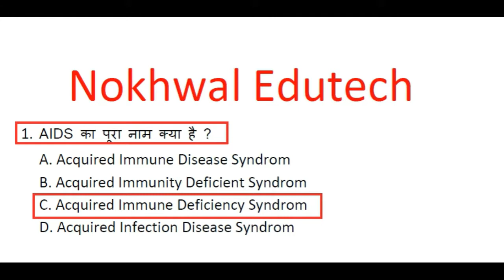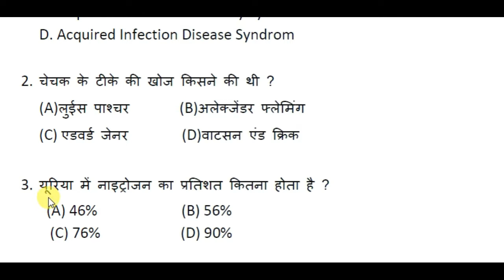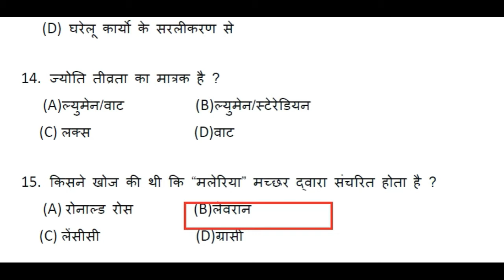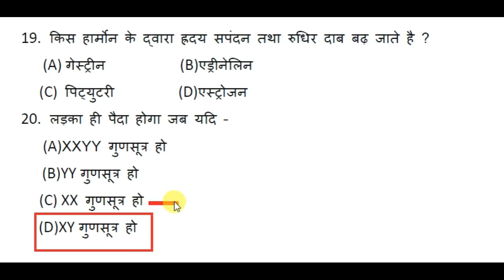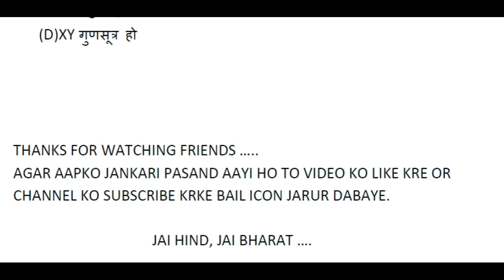RRB Top Most 20 Question of Science || NTPC,SSC,RAILWAY|| Nokhwal Edutech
RAILWAY NTPC, RRB NTPC, RRC GROUP 'D', SSC GD, SSC MTS, SSC CGL, ARMY,RPF,
TOP 20 SCIENCE QUESTION

TOP 10
NOKHWAL EDUTECH, NOKHWAL INFOTECH, NARESH KUMAR NOKHWAL
Hello Friends,
आपका स्वागत है आपके अपने एजुकेशनल youtube channel , Nokhwal Edutech पर |

IS VIDEO ME AAPKO MOST IMPORTENT 20 QUESTION KE BARE ME BATAYA GAYA HAI JO AAPKE LIYE BAHUT HI FAYDEMAND HONGE.

BEST TRIPOD PURCHASE KARE